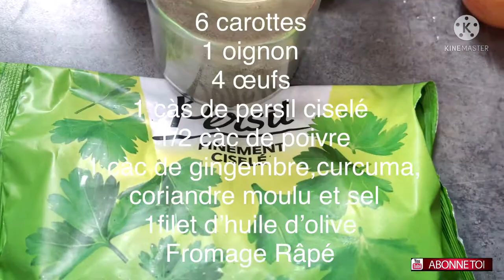Mélanger des carottes 1 oignon et des œufs le résultat est ÉTONNANT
Hello les Sisterss,  j’espère que vous allez bien, j’ai pour vous aujourd’hui une recette revisité de la tortilla avec des carottes, un oignon et des œufs le résultat est étonnant et le goût est impressionnant. Facile et Rapide a réalisé.

Ingrédients :
6 carottes
1 oignon
4 Œufs
1 càs de persil ciselé
1/2 càc de poivre
1 càc de gingembre, de curcuma, de coriandre moulu et sel
1 filet d’huile d’olive
Fromage Rapée